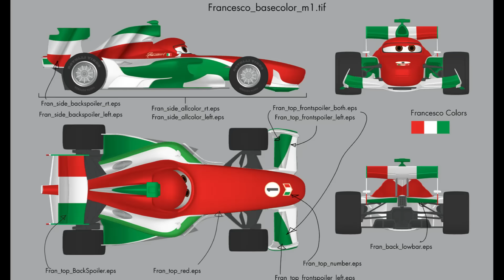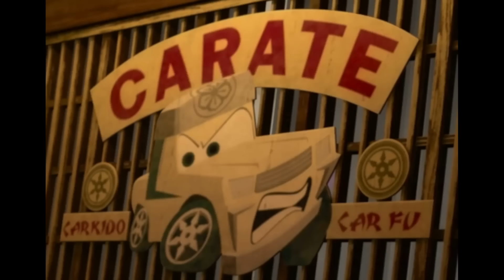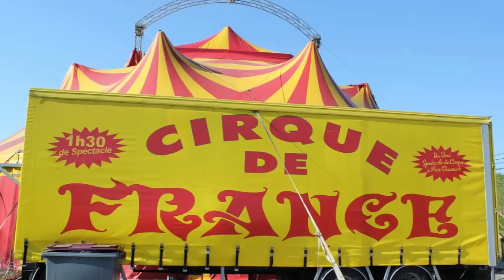Every WGP racer’s complete backstories! CARS EXPLAINED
Have you ever wondered how each of the world grand pre-racers learned to race? Find out in this video!